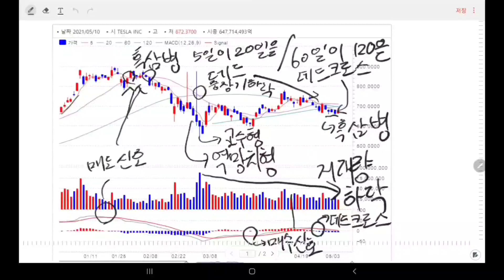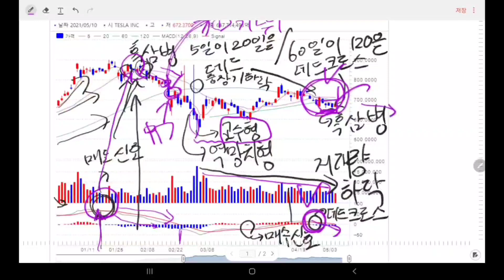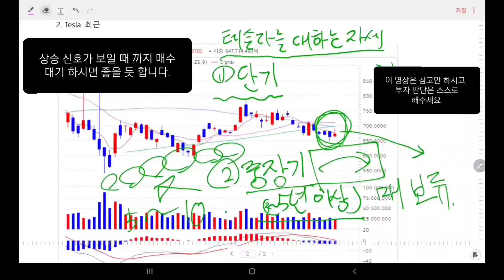테슬라] 차트분석과 주가 전망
테슬라의 주식 차트 분석과 주가 전망을 해보았습니다.

결론: 상승 신호가 보일 때 까지 매수는 보류하자.

5월 7일자 주식을 바탕으로 작성했습니다.